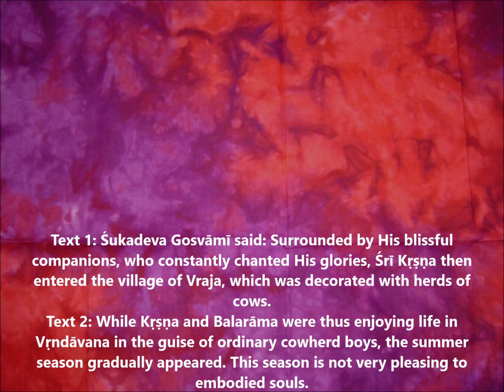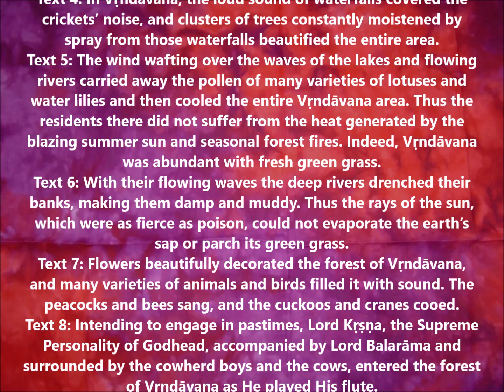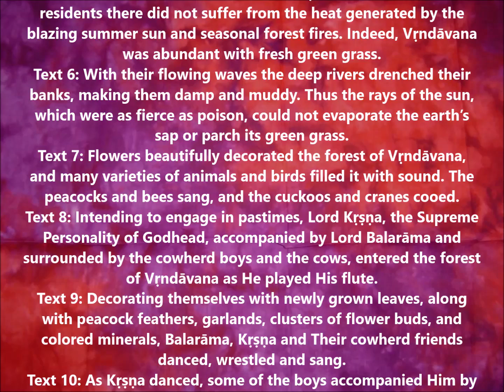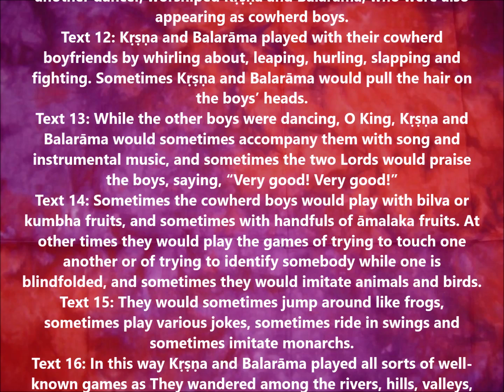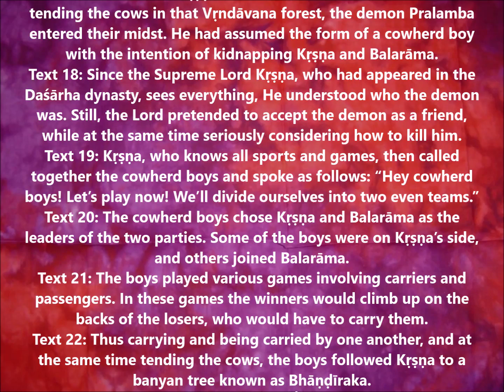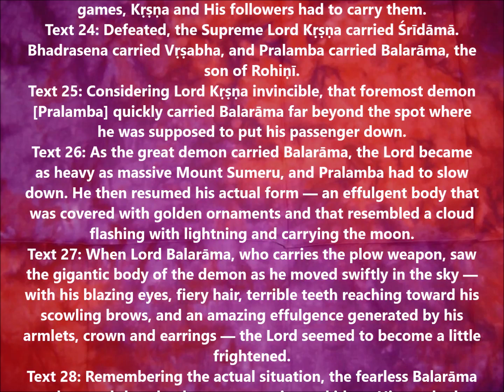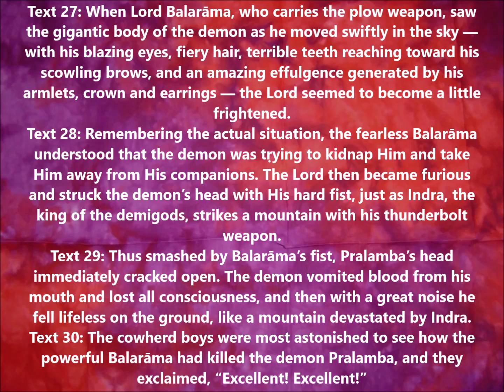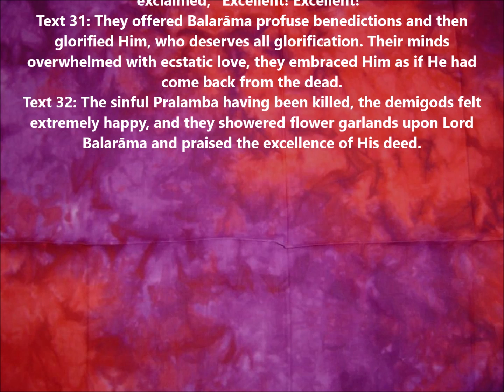SB 10.18 Lord Balarama Slays the Demon Pralamba | Srimad Bhagavatam | Canto 10 | Chapter 18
Śrīmad-Bhāgavatam
Canto 10 - The Summum Bonum
Chapter 18 - Lord Balarāma Slays the Demon Pralamba